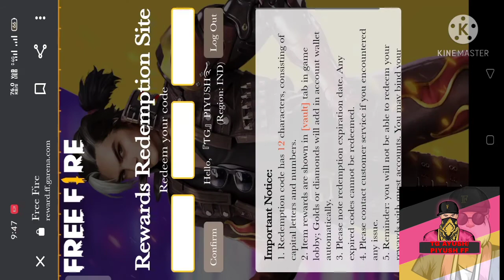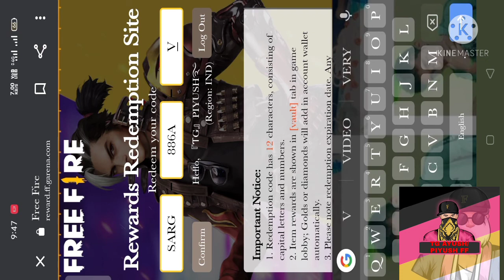Free fire redeam code for update